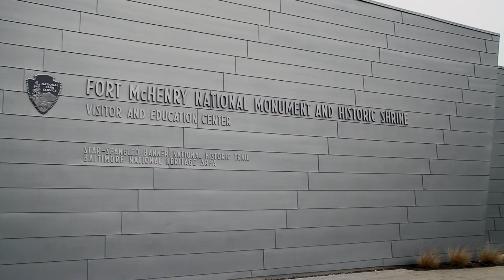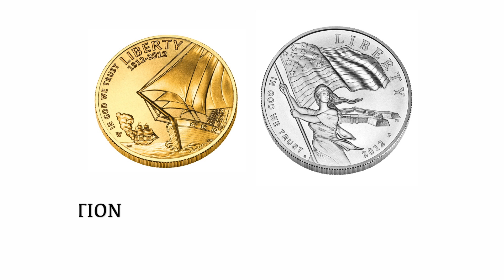2012 Star-Spangled Banner Commemorative Coin Goes on Sale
On March 5, Gov. Martin O'Malley joined Sen. Ben Cardin, Rep. C.A. Dutch Ruppersberger, Rep. John Sarbanes, and officials of the United States Navy, United States Mint, and Fort McHenry National Monument and Historic Shrine to launch the sale of the new 2012 Star-Spangled Banner Commemorative Coins.  Proceeds from the sale of the gold and silver coins will benefit the Maryland War of 1812 Bicentennial Commission to support educational outreach, events, and preserve the legacy of 1812-related sites around Maryland.